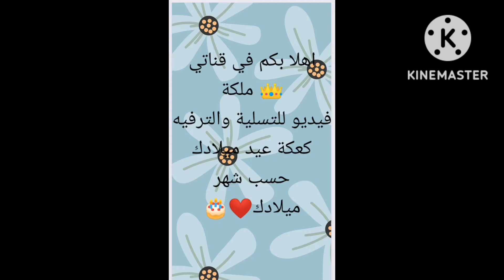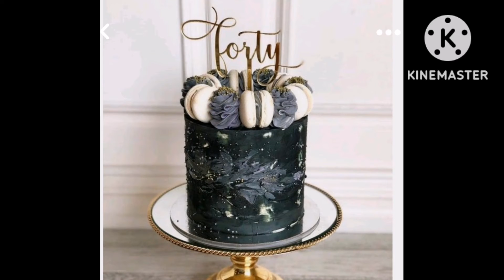كيكة عيد ميلادك حسب شهر ميلادك🍰حسب_شهر_ميلادك ملكة 👑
كيكة عيد ميلادك حسب شهر ميلادك ❤️ حسب_شهر_ميلادك ملكه ملكة عيد_ميلاد حسب_شهر_ميلادك 👑
كيكة عيد ميلادك حسب شهر ميلادك🍰🍰🍰🍰